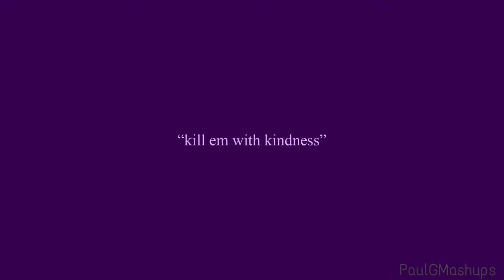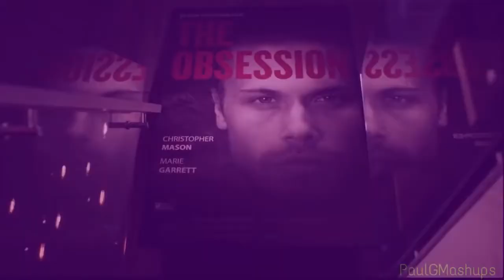The 5 best selena gomez songs mashup